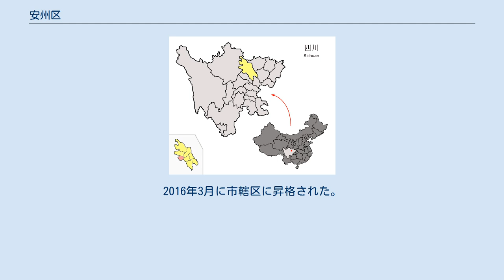安州区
安州区（あんしゅう-く）は中華人民共和国四川省綿陽市に位置する市轄区。
 安州区は四川盆地北西部に位置している。
 県域に行政区画が設置されたのは347年（永和3年）、東晋により巴西郡の下に晋興県・益昌県・西充国県が設置されたことに始まる。
413年（義熙9年）には晋興県・益昌県を統合し西浦県が設置され、梓潼郡に属したが、南朝梁に西浦県が再度晋興県・益昌県に分割されている。
552年には西充国県に新に平州県が設置され、巴西郡に属した。
西魏の時代になると晋興県は益昌県に統合されている。
571年（天和6年）、北周は平州県を廃止、旧晋興県域と統合し金山県設置している。
 隋朝が中国を統一すると583年（開皇3年）に益昌県を金山県に統合、586年（開皇6年）には旧平州県地域に神泉県を新設し、それぞれ綿州の管轄とされた。
607年（大業3年）、州制の廃止に伴い綿州は金山郡に改編、それと同時に金山県は神泉県に統合されている。
620年（武徳3年）、唐朝は旧金山県地域に竜安県を新設、682年（永淳元年）には旧益昌県地域に西昌県を新設し、綿州の管轄とした。
 宋代になると1072年（熙寧5年）、西昌県が竜安県に編入され、神泉県とともに綿州巴西郡管轄の管轄とされた。
1117年（政和7年）、竜安県・神泉県及び茂州石泉県を管轄する石泉軍が成都府路の下に置かれている。
1264年（中統5年）に石泉軍は安州に昇格、竜安県・神泉県は廃止され州直轄地とされた。
 1374年（洪武7年）、明朝は安州を安県に降格、成都府の管轄とした。
1722年（雍正5年）、錦州が直隷州に昇格した際に安県もその管轄に移管されている。
1913年（民国2年）、中華民国北京政府は州制を廃止、安県は四川省の直轄行政区とされた。
 1949年12月25日、中華人民共和国の施政下に編入された安県は1950年に綿陽専区の管轄とされた。
1968年の行政改革により綿陽専区は綿陽地区とされ、1985年2月の地級市としての綿陽市が成立するとその管轄下に置かれた。
2016年3月に市轄区に昇格された。
 10鎮を管轄する。